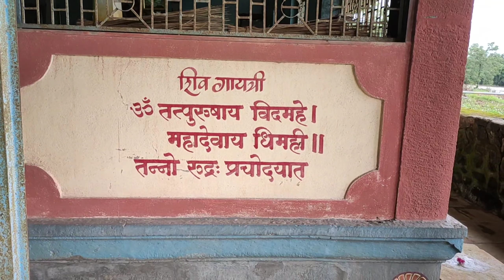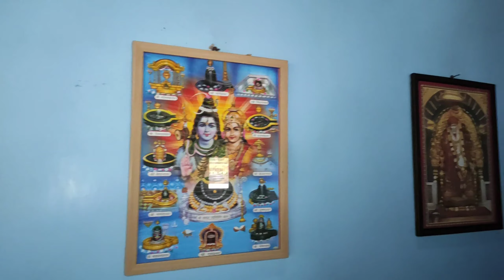खोपी || श्री भौमेशवर मंदिर || श्री शंकरI च मंदिर II संपुर्ण दर्शन 🙏🚩